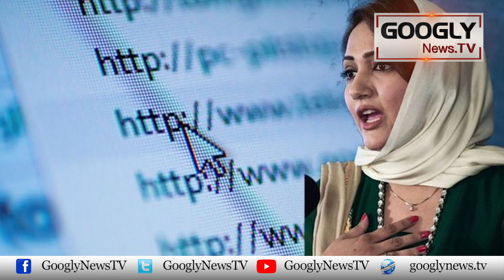Hakoomati Karwaian Sirf Afra Tafri Ko Janam Dai Rahi Hain : Asma Shirazi Ka Tajzia | Googly News TV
Hakoomati Karwaian Sirf Afra Tafri Ko Janam Dai Rahi Hain : Asma Shirazi Ka Tajzia